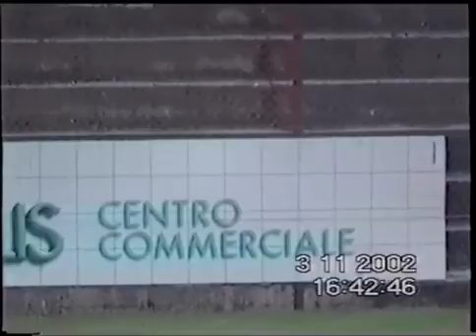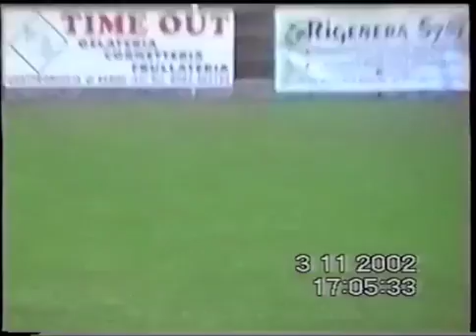Rende Centro Storico - Spezzano Albanese - Prima Categoria Calabrese 2002/2003